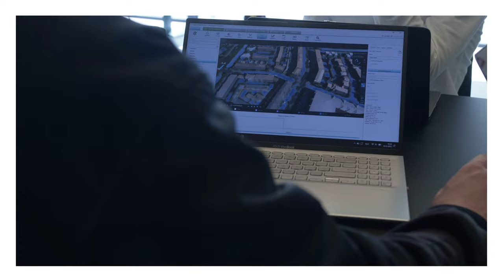Waterbergende weg - Onderwijs en Onderzoek werken samen - HvA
Het klimaat verandert razendsnel. Extreem weer zoals langdurige droogte gevolgd door hevige regenbuien zorgen steeds vaker voor problemen in en om de stad. Onderzoekers en studenten doen onderzoek naar een waterbergende constructie in de straat. Hierdoor zakt water makkelijker door de straat, wordt ondergronds vastgehouden en hergebruikt of afgevoerd.